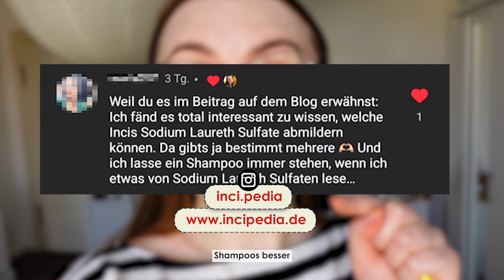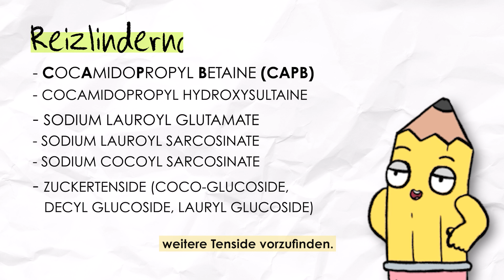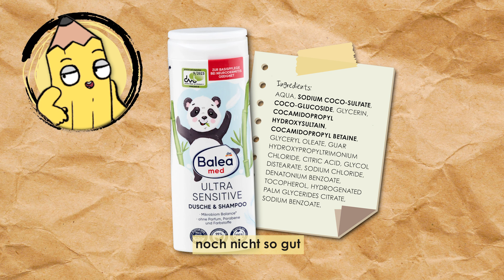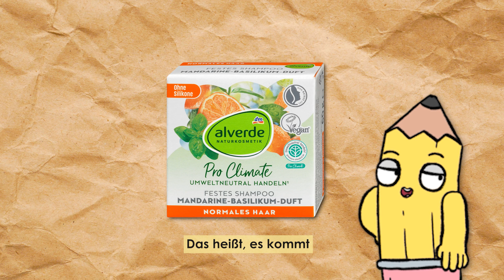Shampoo 101: So findest du ein mildes Shampoo 🧴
Shampoo 101: Was macht ein mildes bzw. sanftes Shampoo aus? Auf welche Inhaltsstoffe kann man achten? Dieses Video bietet die perfekte Anleitung 👌

🤓 ABOUT INCIPEDIA
Du interessierst dich für Gesichtspflege bzw. Skincare? Dann bist du hier genau richtig! Ich bin Produktentwicklerin, gelernte Drogistin und Autorin eines Buchs für Skincare Einsteiger*innen. Deine Skincare Reise muss nicht kompliziert sein. Ich helfe dir dabei.

ULTRA geheimes EMOJI für alle, die bis hierher gescrollt haben: 🧴 Packe es mit in deinen Kommentar und hol' dir einen virtuellen Keks ab!

Quellen
Chew, A. & Maibach, H. I. (2006). Irritant dermatitis. Springer Science & Business Media.
Draelos, Z. D., Draelos, Z. K., Dover, J. S. & Alam, M. (2015). Cosmeceuticals. Saunders.
Ellsässer, S. (2020). Körperpflegekunde und Kosmetik: Ein Lehrbuch für die PTA-Ausbildung und die Beratung in der Apothekenpraxis. Springer.
Nicander, I., Åberg, P. & Ollmar, S. (2003). The use of different concentrations of betaine as a reducing irritation agent in soaps monitored visually and non-invasively. Skin Research And Technology, 9(1), 43–49.
Nicander, I., Rantanen, I., Rozell, B. L., Söderling, E. & Ollmar, S. (2003). The ability of betaine to reduce the irritating effects of detergents assessed visually, histologically and by bioengineering methods. Skin Research And Technology, 9(1), 50–58.
Nunes, A., Marques, P. R., Marto, J., Ascenso, A., Gonçalves, L., Fitas, M., Pinto, P. C., Sotomayor, J. & Ribeiro, H. M. (2020). Sugar Surfactant‐Based shampoos. Journal Of Surfactants And Detergents, 23(4), 809–819.